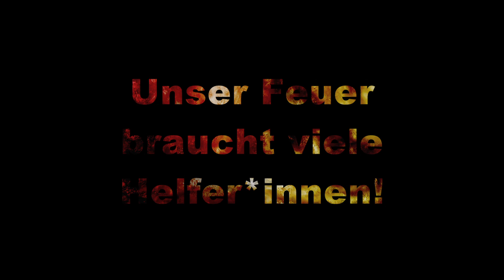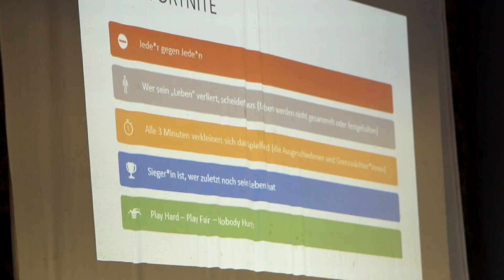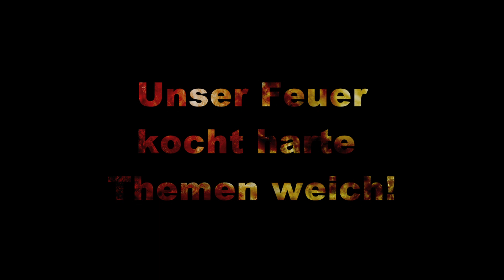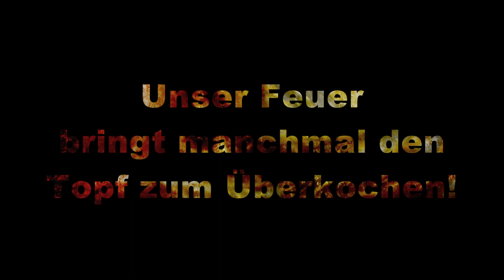into the wild. Internationale Fachtagung 2019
Das war sie, unsere Fachtagung "into the wild" vom 25.11. bis 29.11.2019 auf Gut Frohberg im Käbschütztal, Sachsen.